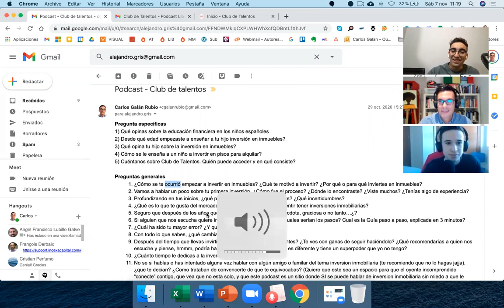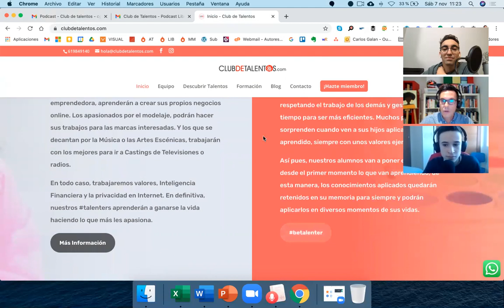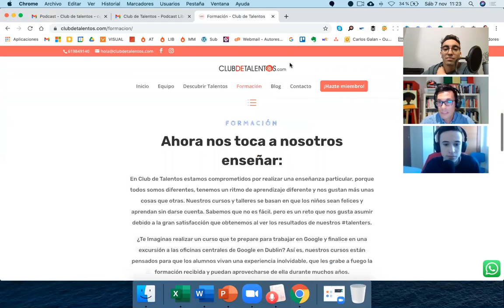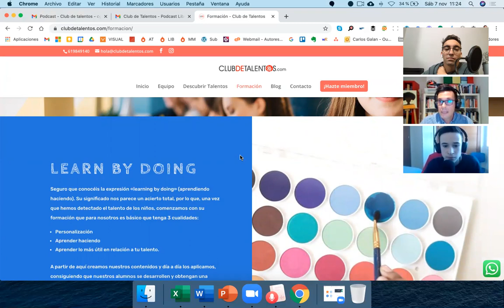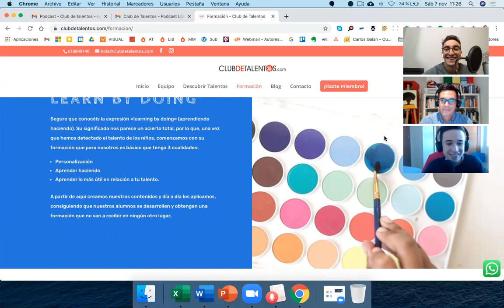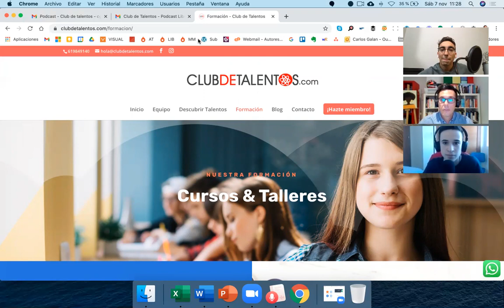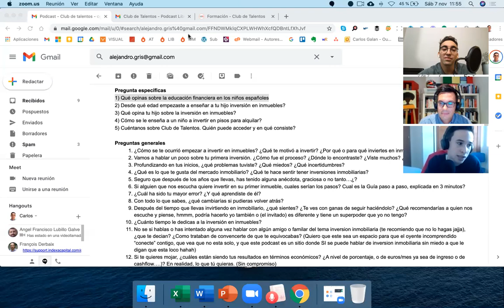Invirtiendo junto a su HIJO de 14 AÑOS — Alex Gris I podcast #12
En el episodio de hoy tengo como invitados a @AlexGrisr y su hijo Héctor.
Alejandro es el creador de Club de Talentos: una academia online para enseñar a niños a ganar dinero, tanto creando negocios en internet como invirtiendo. A sus 40 años Alejandro ya es libre financieramente junto a su familia desde hace unos años, gracias a los alquileres de los pisos y a sus negocios online.

En la entrevista, en la que participa también su hijo Héctor hablamos sobre cómo enseñar inversión inmobiliaria a un niño desde la práctica, en qué aspectos un chaval puede dar una visión diferente, la mentalidad correcta a la hora de invertir o por qué Alex sigue invirtiendo en nuevos inmuebles a pesar de haber alcanzado la independencia financiera.

Es una de las entrevistas que más me ha gustado grabar y está llena de conocimiento práctico así que creo que te va a encantar.

FRASE DEL INVITADO: ¨Quien no toma acción, será un mueble dentro de una casa¨